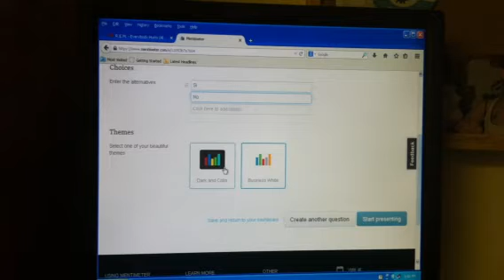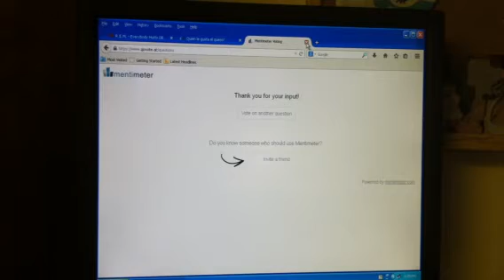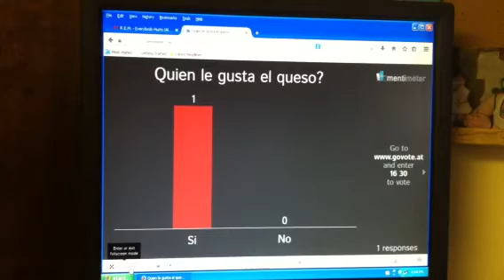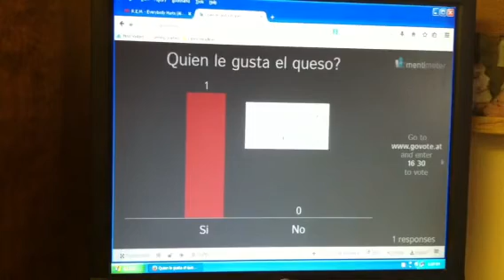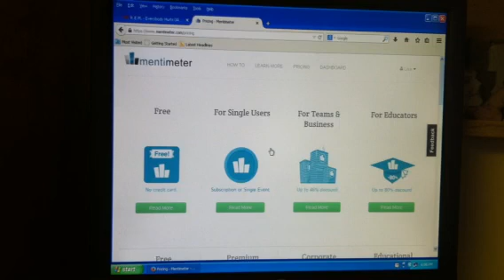Mentimeter.com tutorial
En español